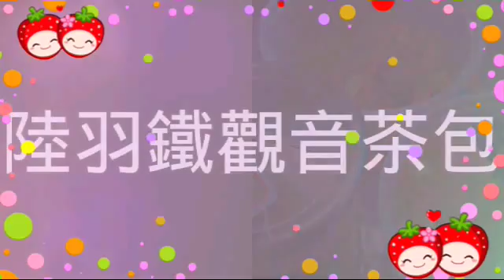^_^《我的微電影 001 (12/09/2015) 》^_^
『My Mini-Movie』